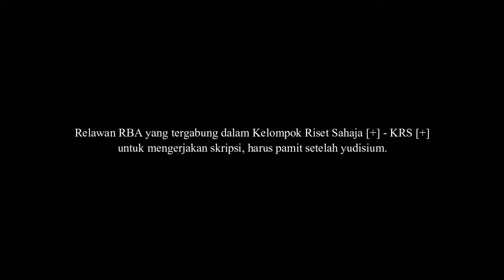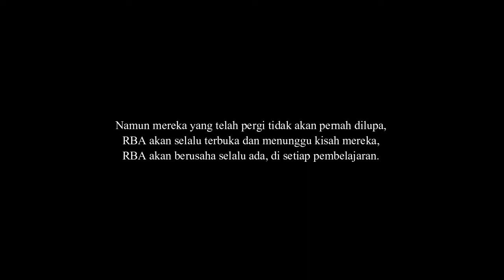Pamit Eps 2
Relawan RBA yang tergabung dalam Kelompok Riset Sahaja [+] – KRS [+] untuk mengerjakan skripsi, harus pamit setelah yudisium. Video ini menggambarkan mengenai kisah 4 orang relawan RBA yang pamit pada periode bulan November 2018 sampai April 2019.

Status relawan berubah menjadi alumni setelah pamit dari RBA. Melalui video ini, masing-masing alumni berbagi kesan pesan mereka mengenai kehidupan yang mereka jalani sekarang dan bagaimana mereka melihat RBA dari sudut pandang alumni.

Semoga video ini dapat memberi pengalaman baru bagi yang melihat dan dapat diambil hikmah dari apa yang disampaikan. Amin

Alumni adalah bagian dari keluarga RBA dan akan selalu seperti itu.

Catatan: Terdapat kesalahan pada detik ke 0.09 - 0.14 (seharusnya periode November 2018 sampai April 2019)

Credits:
Andi Ega W. - Supervisor
Amaliyatul M. - Editor
Meirna P. - Translator

In Frame:
Muhammad Zakaria - Alumni RBA
Lidya Arumawati - Alumni RBA
Novi Aulia - Alumni RBA
Arky Darmawan - Alumni RBA

Songs:
Tame Impala - The Less I Know The Better (Instrumental)
Iwa K - Bebas (Instrumental)
Ipang - Sahabat Kecil (Instrumental)
Okdal - You Did Well Today (Instrumental)

Special Thanks:
Allah Subhanahu Wa Ta'ala
Alumni RBA
Relawan RBA
Keluarga RBA
Masyarakat Malang Raya
Masyarakat Indonesia